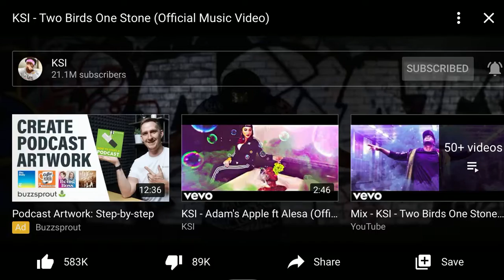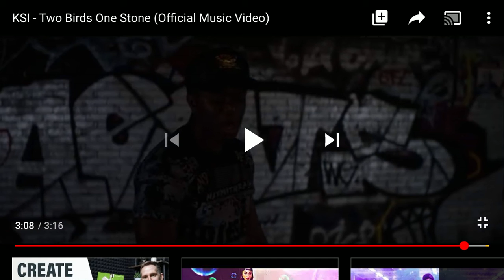Liloxiclean- 2 birds 1 stone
You fuck this up